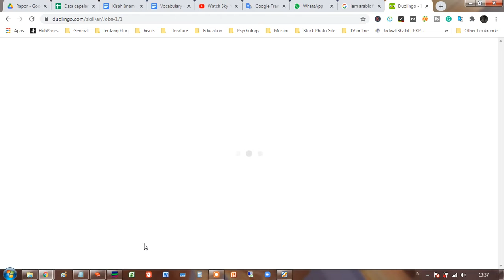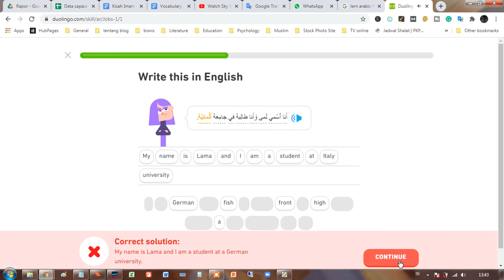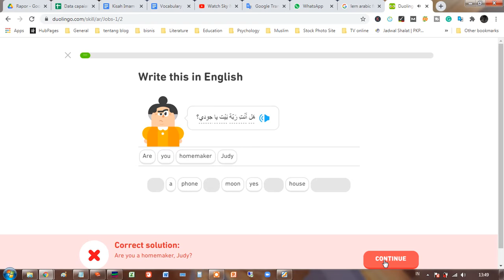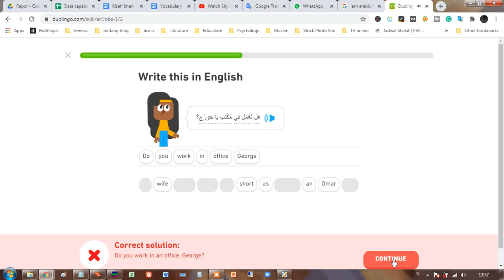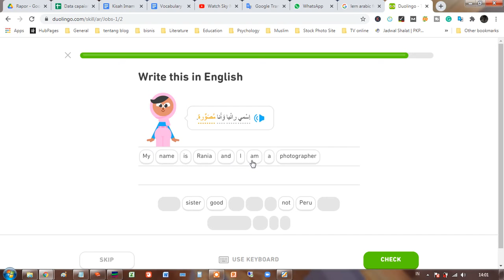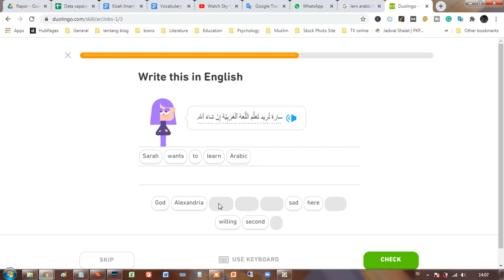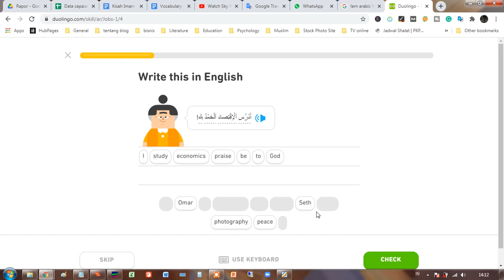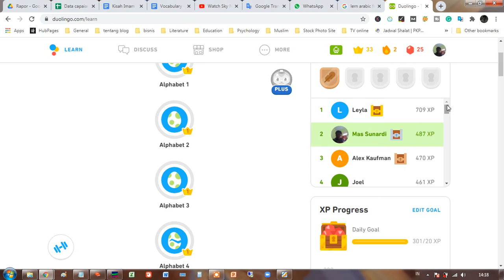Learning Arabic on Duolingo (2) About Job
Learning Arabic on Duolingo with attractive activities. Duolingo, I think is a great web/App to begin learning a new language. I am learning Arabic now. The tutorial is very easy. The activities make me easy to remember new words. The Arabic pronunciation is also helpful.